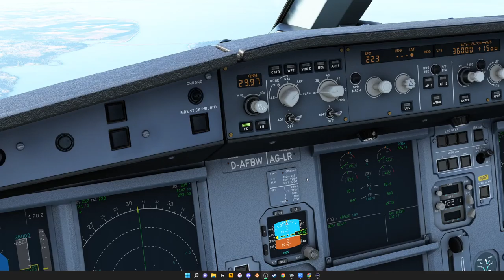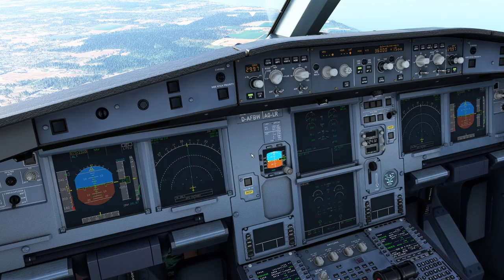Throttle issue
when going to fullthrottle i loose all throttle control